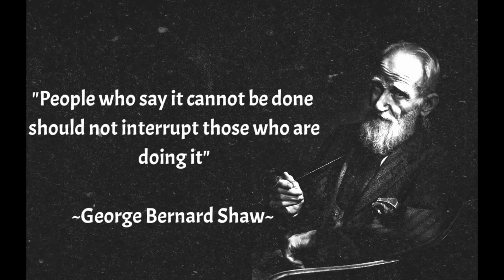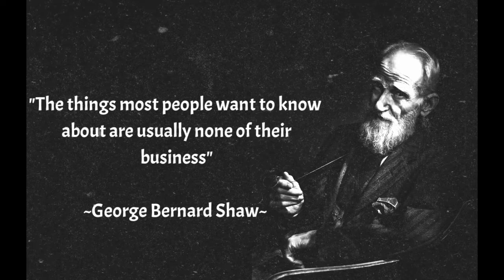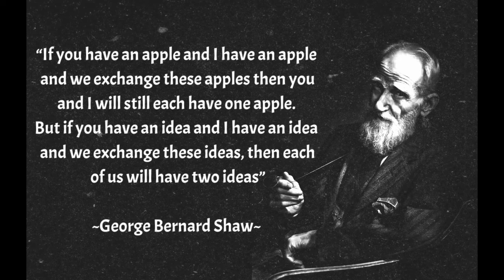Quotes of George Bernard Shaw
(George) Bernard Shaw(born 26 July 1856 – 2 November 1950) was an Irish novelist, critic, essayist, politician, and orator based in England.  On December 18, 1926[2], he refused prize money when he received the Nobel Prize in Literature (in 1925) and the Academy Award for Writing Adapted Screenplay (in 1938 to Pygmalion).

 When accepting the award in this way, he stated, "I can forgive Alfred Nobel for the invention of dynamite, but only a demon in human form can receive a Nobel Prize. In fact, he who is increasingly known as a playwright, began a career in frustration due to poverty.  .